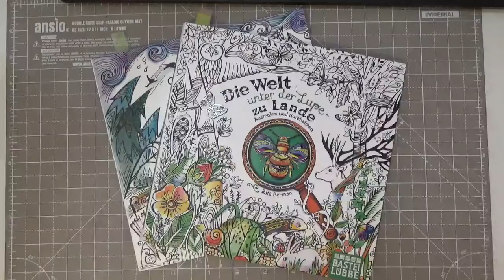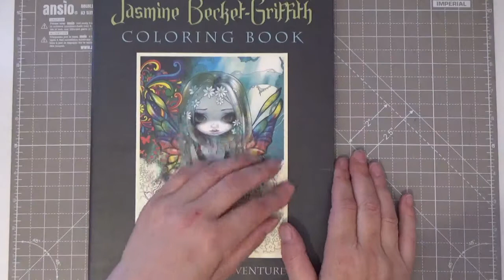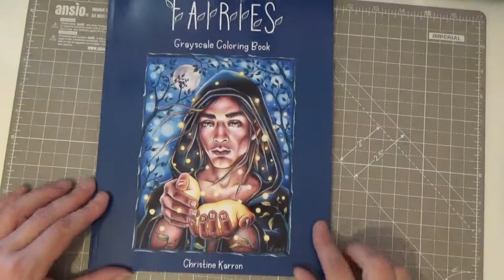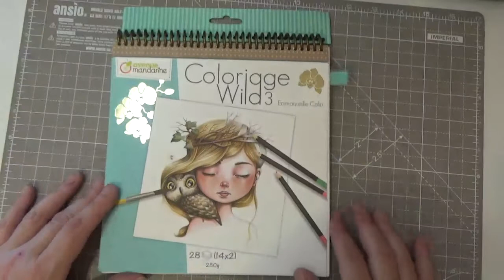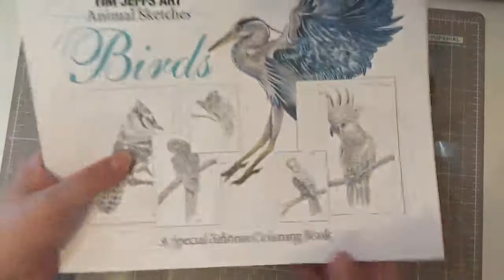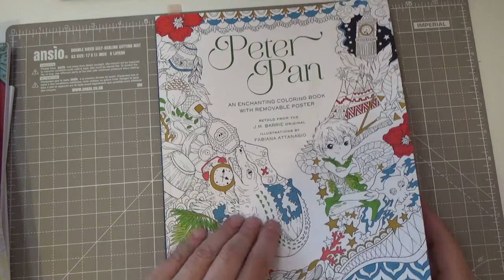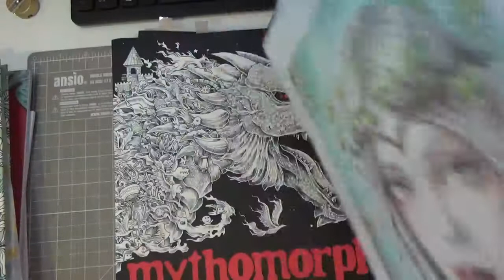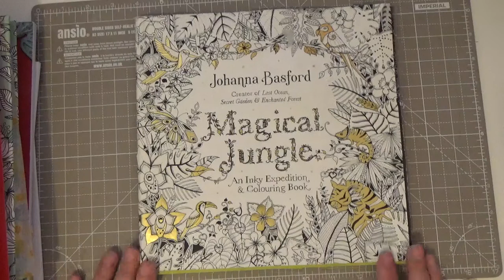Adult colouring book collection -Everything I have ever coloured (and when pages go wrong!) PRT2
Everything I have ever coloured including beginning pages and those I've messed up. We all have to start somewhere, don't we?